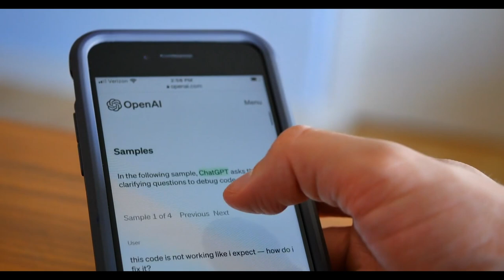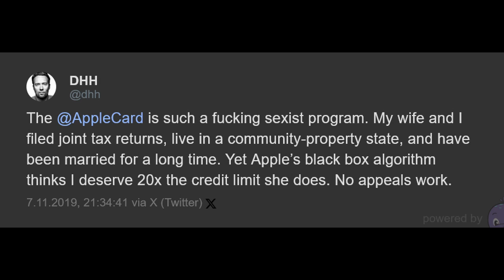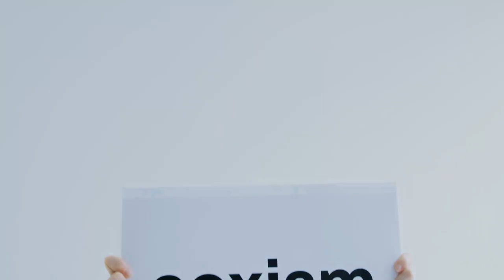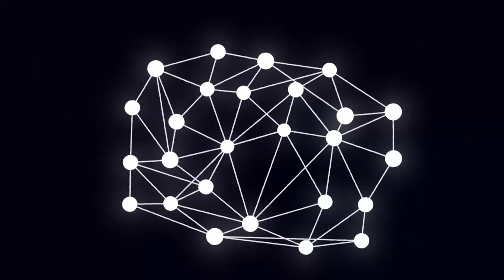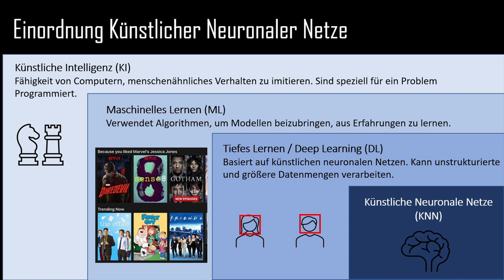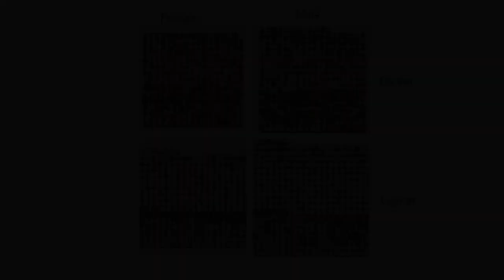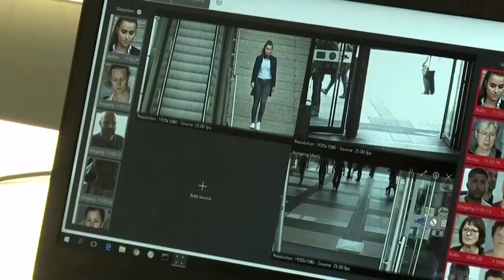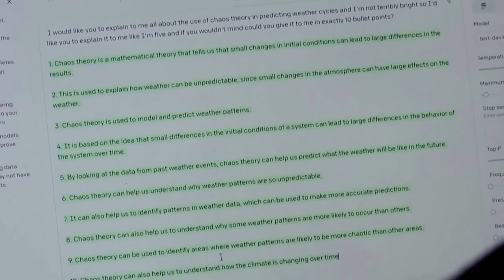"Code Bias Menschlichkeit“ von Pilar Gonzalez Guevera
In ihrem Film entmystifiziert Guevera die künstliche Intelligenz (KI), indem sie sie als ein vom Menschen geschaffenes Werkzeug darstellt, das sowohl Vorteile als auch Gefahren birgt. Besonderes Augenmerk legt sie auf die sozialen und ethischen Auswirkungen der KI, indem sie Vorurteile in Algorithmen analysiert und ein nuanciertes Verständnis der Auswirkungen der KI auf die Menschheit fördert. Ihr Film regt zum Nachdenken über die Machtverhältnisse an, die durch KI geschaffen werden, und über ihre Auswirkungen auf unsere sozialen Beziehungen und unsere Körperpolitik. "Code Bias Menschlichkeit“ entstand im Rahmen des Theorie-Praxis-Seminar an. "Der versteckte Server: Digitale Technologien, Erscheinungsmythen, Machtverhältnisse und Körperpolitik".

Im Wintersemester 2023/24 bat der Lehrstuhl für Wirtschaftsinformatik, Prozesse und Systeme an der Universität Potsdam ein innovatives Theorie-Praxis-Seminar an. "Der versteckte Server: Digitale Technologien, Erscheinungsmythen, Machtverhältnisse und Körperpolitik", konzipiert und geleitet von Ariana Dongus und Nadja Verena Marcin, bot einen tiefen Einblick in die komplexen Wechselwirkungen zwischen Menschen und Technik. Dieses Seminar ging weit über die Betrachtung von Technologien als neutrale Werkzeuge hinaus und untersuchte, wie digitale Innovationen unsere Vorstellungskraft formen, soziale Hierarchien verstärken oder untergraben und die Beziehungen zwischen Individuen und Kollektiven neu definieren.

Das Seminar konzentrierte sich auf das dynamische Zusammenspiel zwischen den sichtbaren und unsichtbaren Kräften, die im digitalen Zeitalter wirken, und lud die Teilnehmer ein, die tief verwurzelten Mythen und Machtstrukturen, die unsere technologische Landschaft prägen, kritisch zu hinterfragen. Die Diskussion reichte von der metaphorischen "Wolke" der Technosphäre, die die Vorstellung von allgegenwärtiger, aber nicht greifbarer Technologie verkörpert, bis hin zu den realen Auswirkungen dieser Technologien auf soziale Gerechtigkeit, Autonomie und Körperlichkeit.

Das Seminar baute auf einer vielschichtigen Analyse auf, die die Teilnehmer aufforderte, die Rolle der Technologie nicht nur als Instrument oder Gegner, sondern als integralen Bestandteil der menschlichen Kultur und sozialen Ordnung zu betrachten. Durch die Einbettung in einen theoretischen Rahmen, der von kritischer Theorie über feministische Technologiestudien bis hin zu postkolonialen Studien reicht, bot "The Hidden Server" einen multidisziplinären Ansatz zum Verständnis der Komplexität und Ambivalenz unserer Beziehungen zu digitalen Technologien.

Mit diesem Seminar gelang es Dongus und Marcin, eine Plattform für tiefgreifende Untersuchungen und Reflexionen zu schaffen, die die Studierenden dazu anregte, über konventionelle Erzählungen hinauszudenken und die subtilen Wege zu erkennen, auf denen Technologie unsere Wahrnehmung von Realität, Macht und Körper beeinflusst. Es war nicht nur eine akademische Übung, sondern auch eine Einladung, die verborgenen Server unserer Gesellschaft zu entdecken und möglicherweise neu zu gestalten - die unsichtbaren Kräfte, die unsere digitale und physische Welt formen.